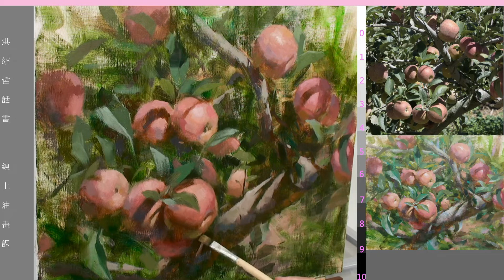蘋果樹 油畫 10號 / Oil painting / 學 油畫 / 實體課堂教學 紀錄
現在加入頻道會員即可觀看超過10 部示範課程解說影片及隱藏版加映課程~
快按頻道首頁  "加入" 觀看youtube會員專屬(至首頁"社群"貼文處) 油畫線上教學課程(含調色區+解說版)，不限空間不限時間在家盡情享受畫畫的樂趣！(本片非當月會員專屬影片)
付費課程方案
1.每月完成1幅作品(加入線上教室)示範解說影片+課程作品指導
2.每月完成1幅作品(加入線上教室)示範解說影片+課程作品指導+創作作品指導
3.每月完成2幅作品(加入線上教室)示範解說影片+課後作品指導+創作作品指導

或youtube 按 "加入" 即可觀看會員專屬 油畫線上教學課程(含調色區+解說版)，課程方案選項同上(方式一)
油畫班開課資訊
1.台北市小巨蛋油畫班
示範+實作班   週五晚18:30-21:30
示範班              週三午13:30-16:30  /週五早09:30-12:30
色鉛筆示範+實作班    週三早09:30-12:30
報名請至臉書 洪紹哲話畫 留言
2.台北市 藝文推廣處(北市社教館)週四19:00-21:00
3.新北市永和區 陸客藝研堂專業畫室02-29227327  週二18:00-21:00
4.台中油畫班  週日13:30-17:00(不定期)